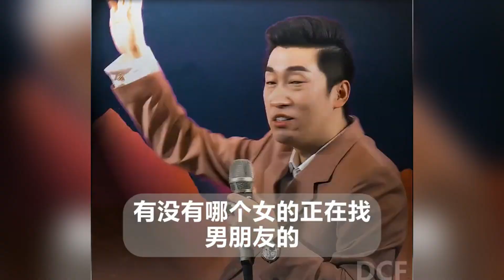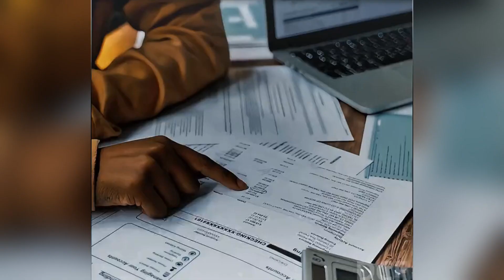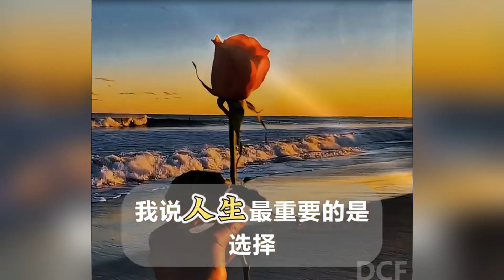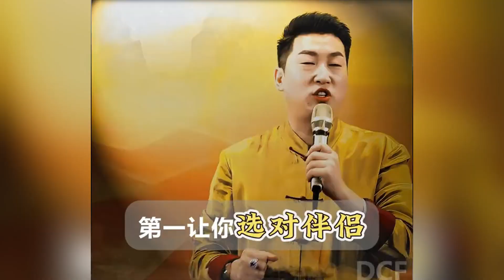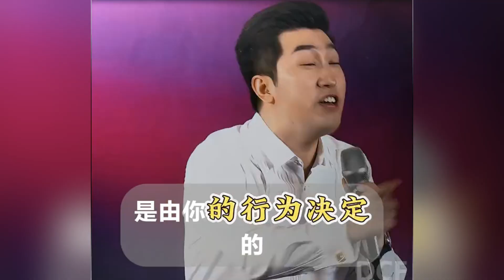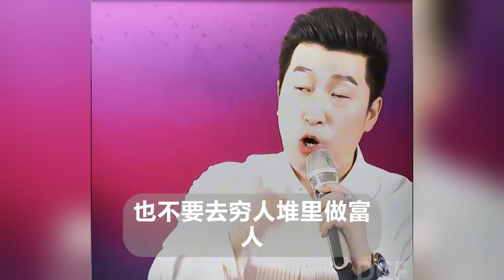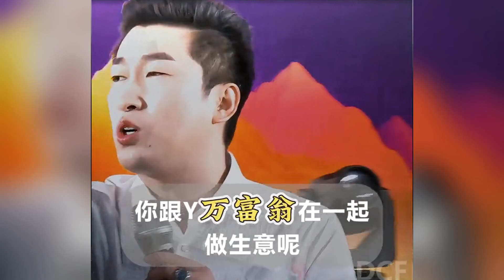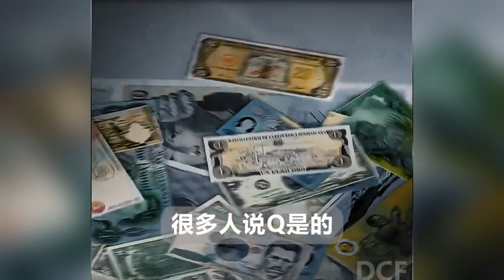即便跌入泥沼，也會絕地逢生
報名了請下方聯系我們，邀請您參加學習。